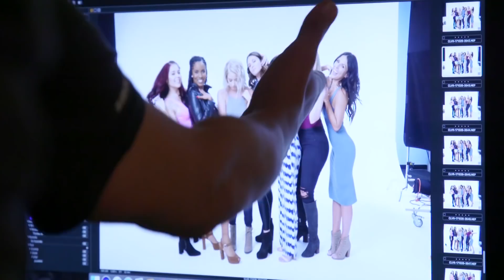Clevver Official Photoshoot | Behind The Scenes (Beauty Trippin)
We became models…(again)?! And this time, we brought the whole squad along! IT’S TIME FOR A VERY CLEVVER PHOTOSHOOT!

Check our Clevver's brand new show DUDE VIEW!

This week on Beauty Trippin, we’re taking you on the set of our 2018 photoshoot! Join the hosts of Clevver News, Style, and TV as they give you an EXCLUSIVE behind-the-scenes look at all the styling, fashion, and other studio shenanigans. (Um, can we get professionally glammed up like this everyday??)

Tell the Clevver queens how much they SLAYED!! ►►